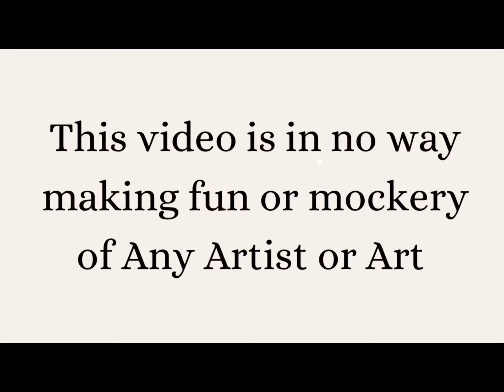How to make money from Art | How do I sell my Art